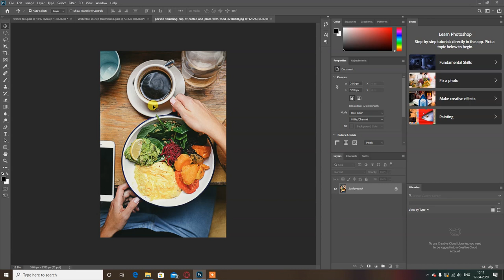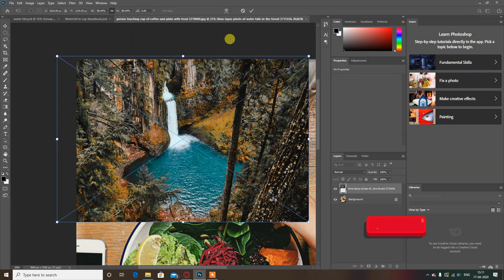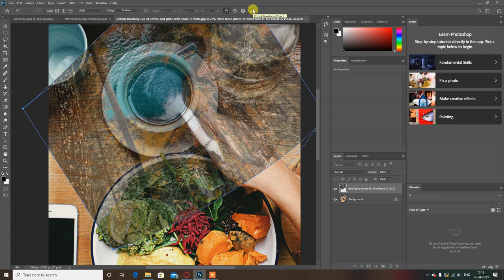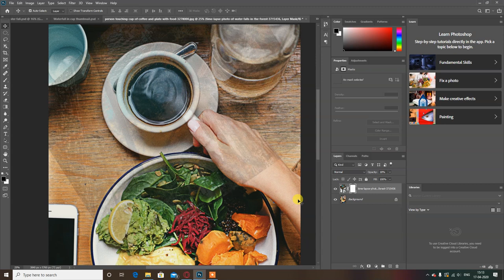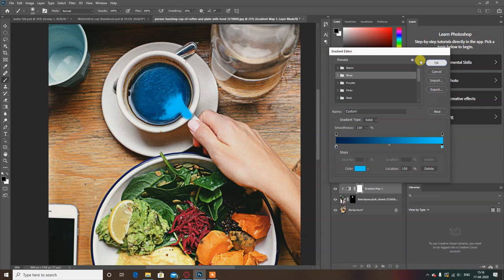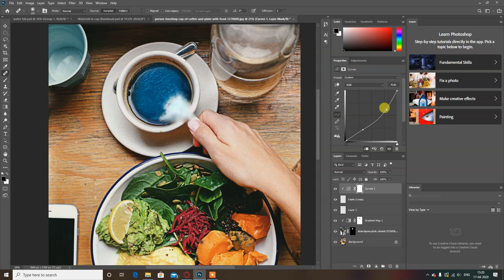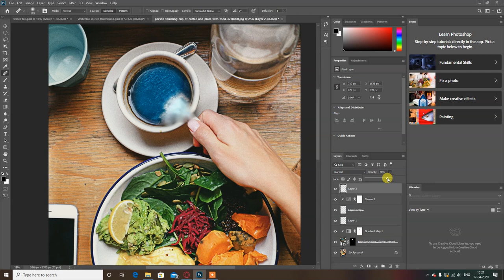Waterfall in coffee mug - Photoshop 2020 tutorial [ Latest Tip in 2020 ]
Using a variety of advanced techniques, learn how to manipulate waterfall in a coffee mug using photoshop cc 2020 latest tools and techniques, that too in Hindi.

Firstly I will open the images in photoshop and then adjust the waterfall image over the coffee mug, for that, I have reduced the opacity of the waterfall image layer in the photoshop cc 2020.

At this time I have created the layer mask to the waterfall layer and then I have painted the layer mask with black color as the black color in the layer mask hides everything on layer.

Now select the white color in the foreground so that I can reveal the waterfall part in the coffee mug with the brush which is the soft brush.

► DOWNLOADS
1. Project Images:

These tips and tricks are in Hindi.
Author: Ranish Malhan ( Adobe Certified Expert - Photoshop & Premiere Pro)